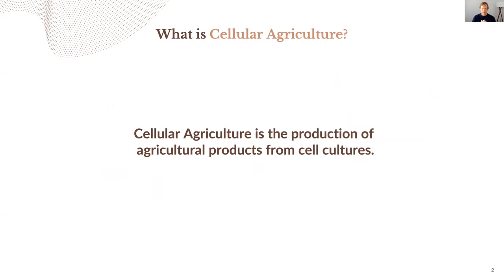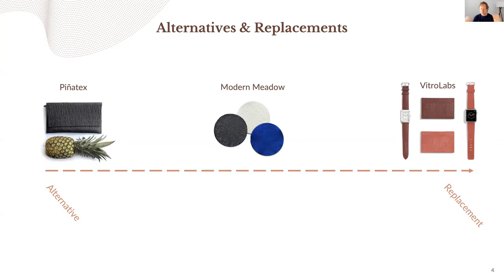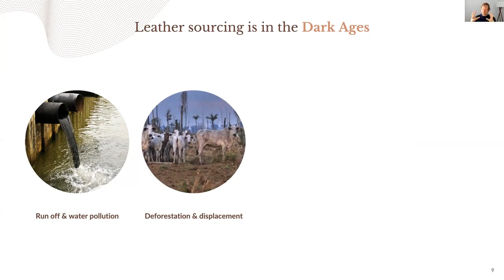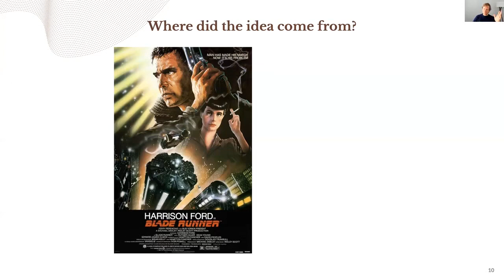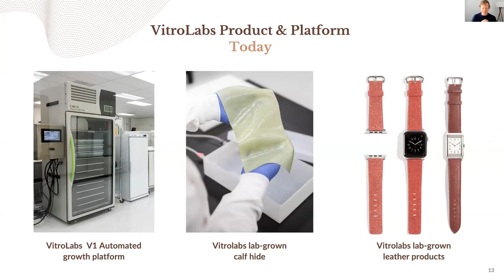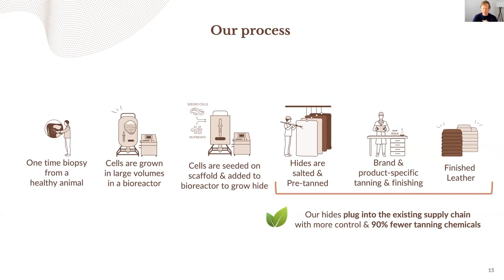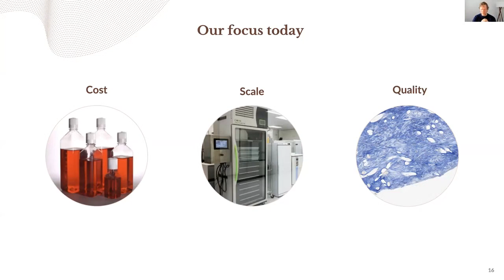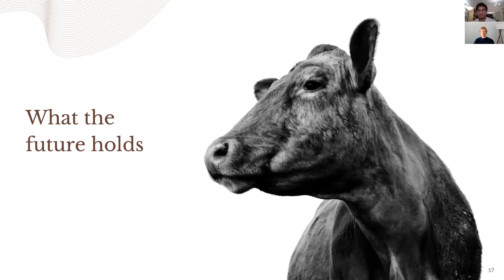Building the Future of Leather with Cellular Agriculture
Presentation by Ingvar Helgason, VitroLabs at the Cellular Agriculture End of the Year Summit 2020 on December 14, 2020

Beyond food, cellular agriculture can transform how materials like leather are produced. Learn from VitroLabs co-founder and CEO Ingvar Helgason how the company is revolutionizing the future of leather.